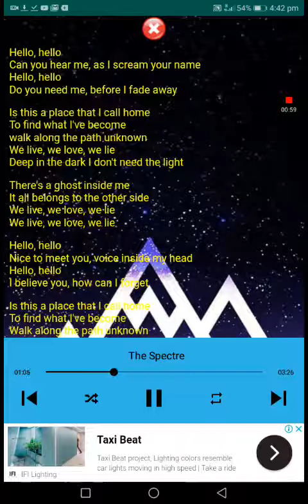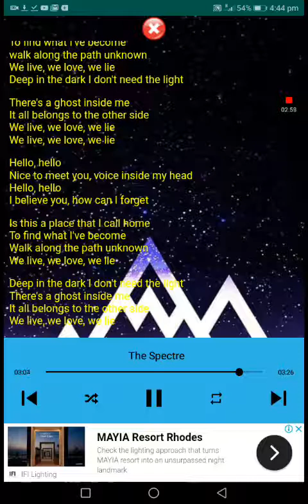The spectre lyrics (alan walker)